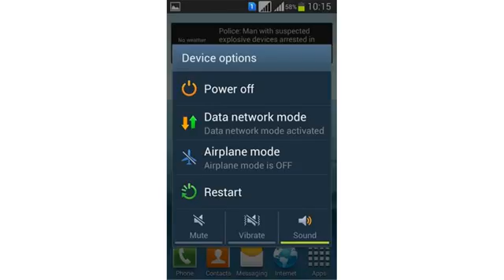samsung galaxy trend ii duos s7572928